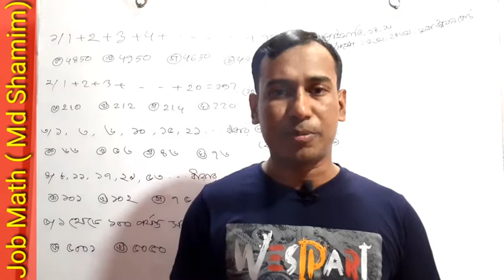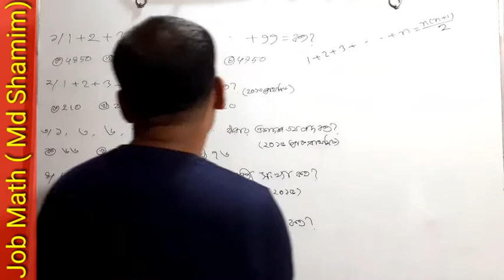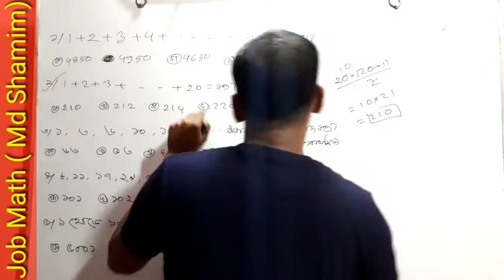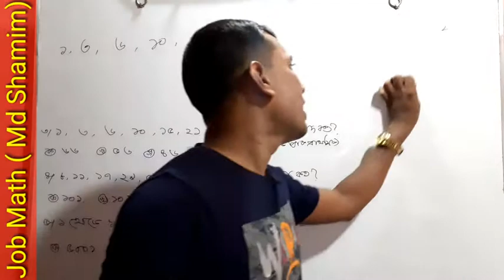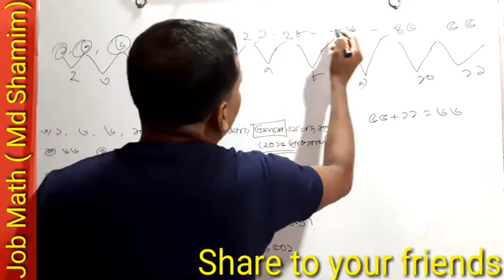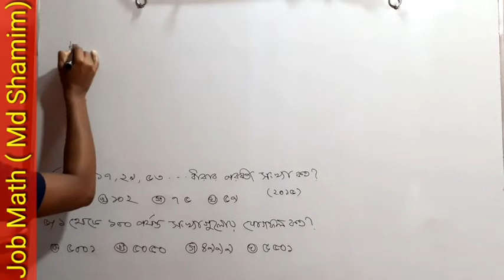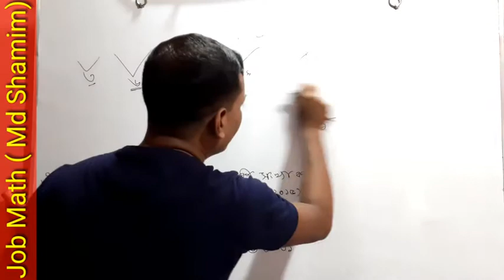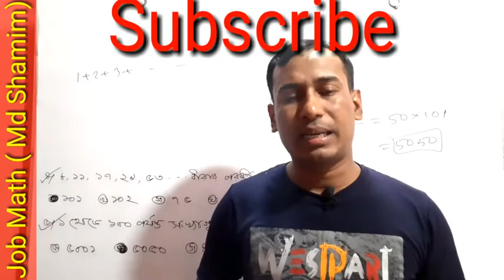চাকরির পরীক্ষার গণিত প্রশ্ন সমাধান ( ক্লাস-১)